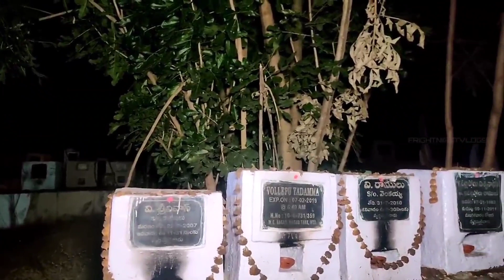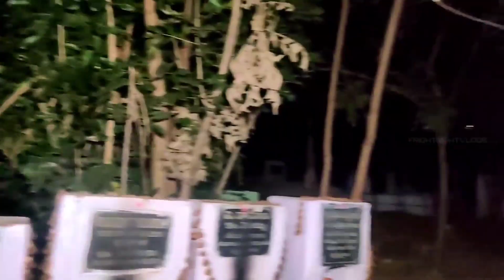బంజారాహిల్స్ రోడ్ నెంబర్ 12 స్మశానం Ghost in Graveyard | Village Tour Vlog | Ghost huntingvideos Ep7